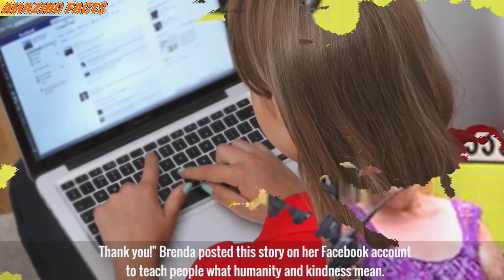Woman Thinks She Has To Evacuate When Firefighters Arrive, But They Had Other Plans